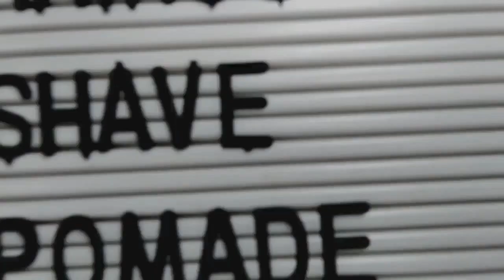Bandit Barbers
215 Real St. Zapote Pamplona Uno Las Pinas City
Barber and Co-Owner of Bandits Barber